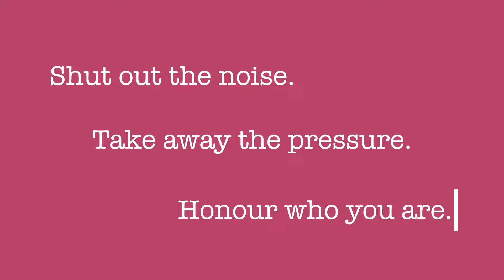Use distractions to your advantage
What if we've spent too long stigmatising distractions and not enough time asking how we can harness them?

I'm Emily, Oxford graduate in Modern Languages and Linguistics, polyglot, and the tiny and colourful creator of The Language Confidence Project. My mission is to make language learning feel good, and to help you to work through all the doubts and frustrations that can throw you off along the way.